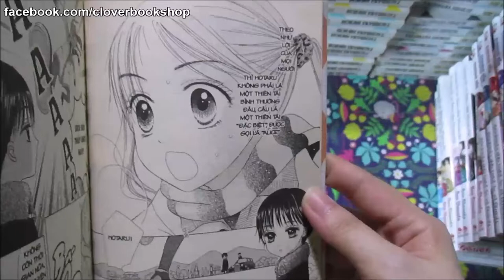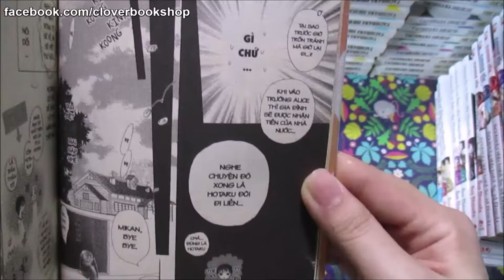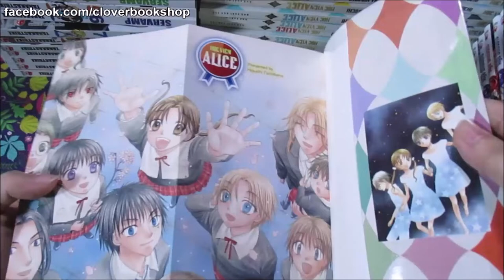[Clover Bookshop] Học Viện Alice - Tachibana Higuchi | Sách - Truyện Tranh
📌 Các bạn cần hỏi thêm thông tin về sách/truyện cũng có thể nhắn tin cho mình tại link facebook trên, bình luận trên youtube mình có thể trả lời chậm hoặc bỏ sót.
Học Viện Alice
❂ Số tập: 31
❂ Tác giả: Tachibana Higuchi
Đây là câu chuyện kể về tình bạn giữa hai cô bé Mikan Sakura và Hotaru Imai. Hai người là bạn tốt cho đến khi Hotaru phải chuyển trường đến Học viện Alice. Sau khi Hotaru chuyển đi, Mikan đã nghe các bạn cùng lớp nói rằng Học viện Alice là một nơi rất đáng sợ. Vì quá nhớ và lo lắng cho Hotaru nên Mikan đã lén rời khỏi nhà để lên Tokyo tìm kiếm người bạn thân của cô và cả học viện mà Hotaru đang theo học.

Tại học viện Alice, tất cả những học sinh ở đây đều có một sức mạnh đặc biệt được gọi là "Alice". Sau khi được Narumi, một giáo viên tại học viện Alice khám phá ra cũng có "Alice", Mikan được chấp nhận vào học tại học viện. Nhưng ngay từ lúc mới bước chân vào học viện, Mikan đã gặp phải những rắc rối đầu tiên: Thử thách của Natsume Hyuuga và Ruka Nogi để chấp nhận cô là một người thật sự có Alice. Và sau đó là những câu chuyện về tình bạn của Mikan và những người bạn tại Học viện Alice, đồng thời cũng là chuyện tình cảm của Natsume và Mikan.